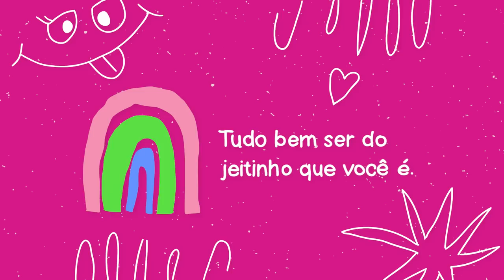ESSA SOPA COR DE ROSA É SURPREENDENTE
Fiz uma sopa rosa da Barbie vegetariana enquanto dou minha opinião sobre a problemáticas do hipe do filme.